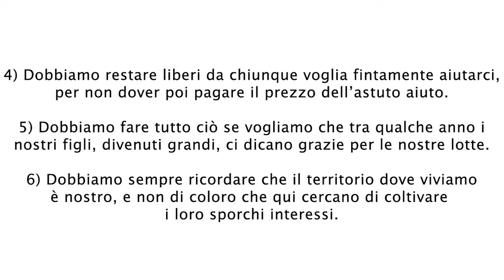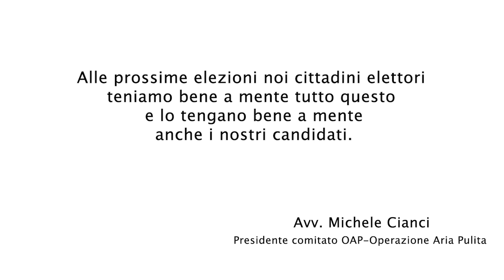Manifestazione I LOVE Barletta